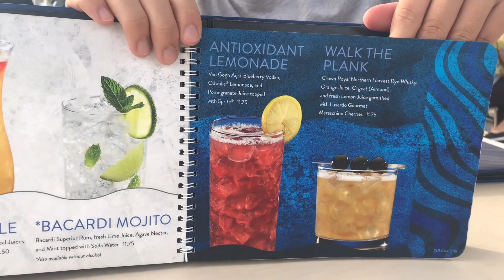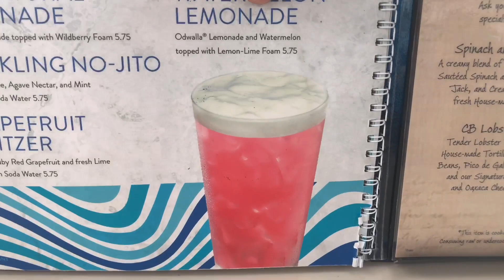LAST CALL FOR COVE BAR! Disneyland 2018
SMASH That THUMBS UP For MORE Disneyland Videos!